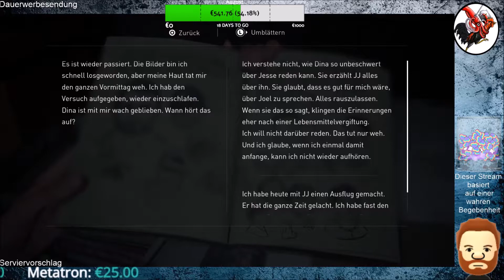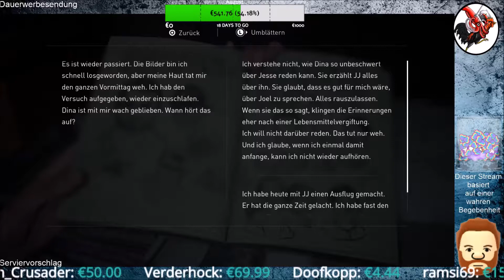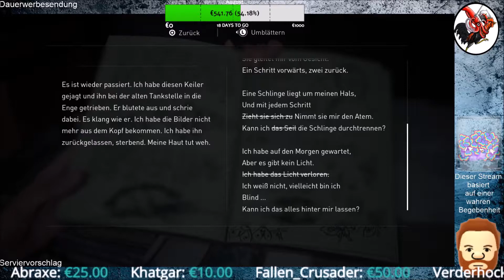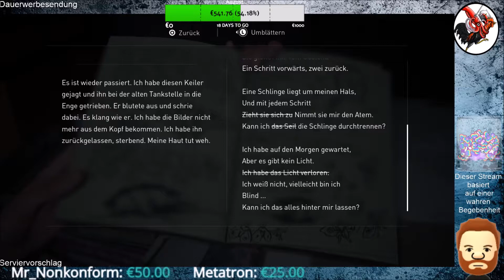The Last of Us Part II #66 Kein Frieden im Herzen